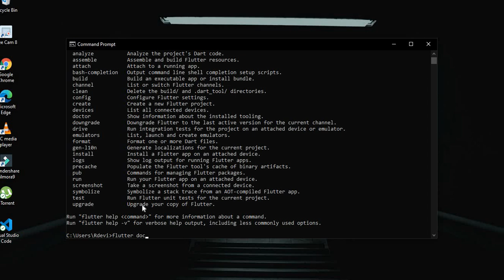Flutter error fixed: Flutter - running command “flutter _____” instantly closes terminal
Paste this Path - C:\Windows\System32\WindowsPowerShell\v1.0